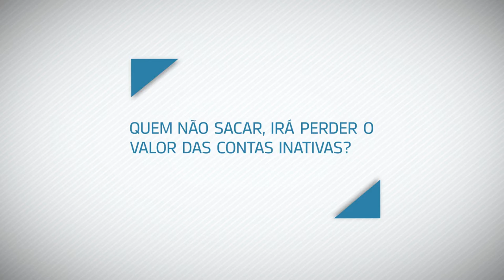Trabalhadores ainda terão direito aos valores do FGTS que não forem sacados agora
NBR RESPONDE - 17.02.17: A MP 763 estabeleceu a possibilidade de saque do FGTS antes do trabalhador completar três anos de inatividade na conta. Se o valor não for sacado no novo prazo, o dinheiro continua na conta e poderá ser resgatado de acordo com o artigo 20 da Lei 8.036.